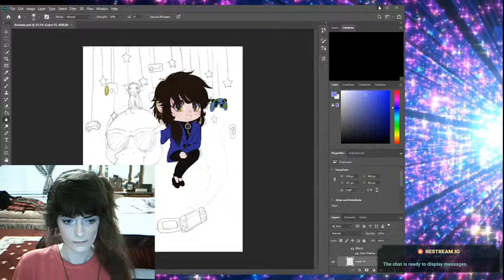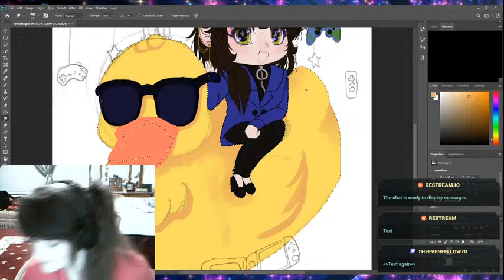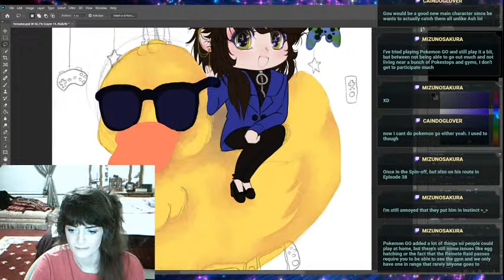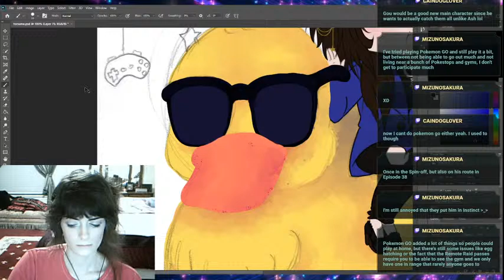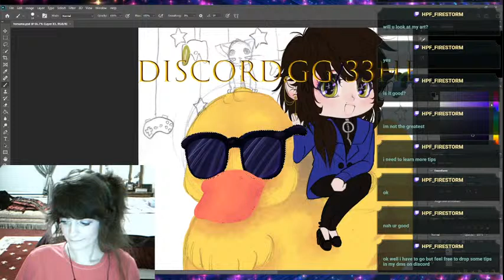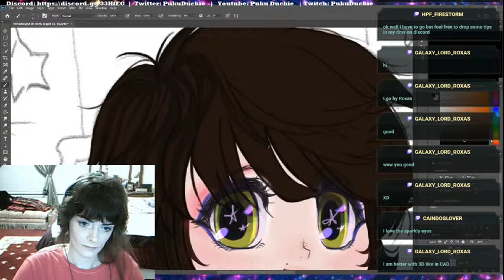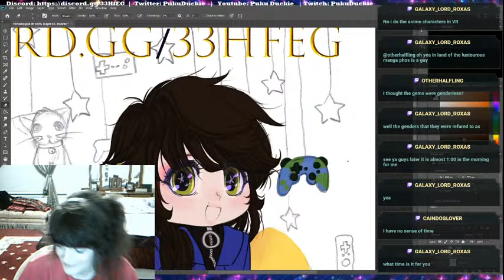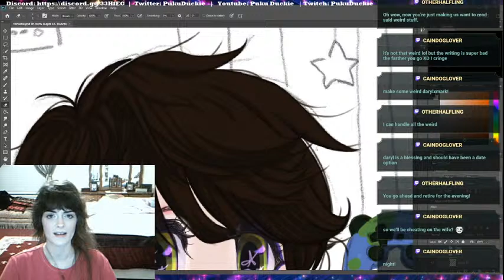Drawing with Puku 01: Resume Thing; Gotta Get That Coin 01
Drawing~

Playlist from Harvest Moon: A Wonderful Life, Harvest Moon 64, Digimon Story: Cyber Sleuth, Pokemon Colosseum, and Donkey Kong Country. More to come.